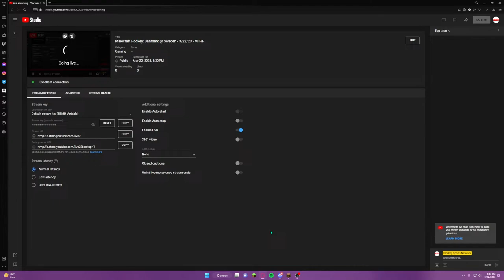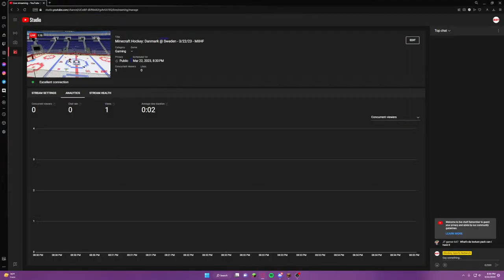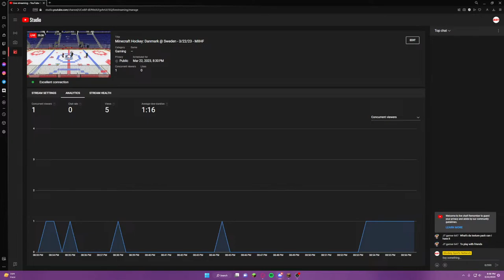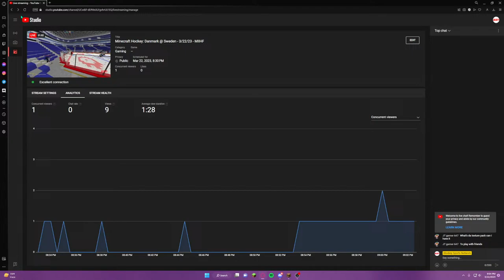Minecraft Hockey: Danmark @ Sweden - 3/22/23 - MIIHF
The BHL is currently running a Network.
Play.BlockeyHockey.cc
Version: 1.18.2

The Blockey Hockey League (BHL) is a Minecraft hockey league commissioned by TJF101, along with Chokington, ohLuvv and Youppi who also owns the league. Flashee is the sole developer of the custom game that is created in Minecraft.